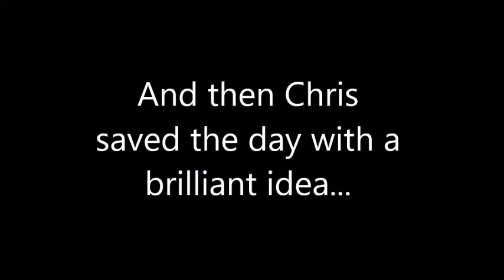Let's Play Kingdom Hearts HD 1.5 Remix - Part 17.4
Tinker Bell is best girl confirmed